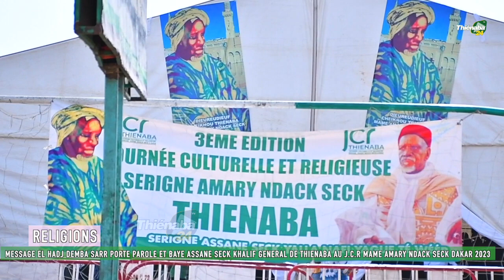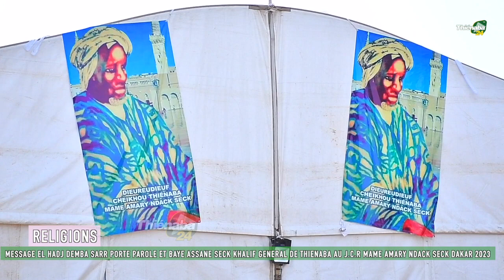MESSAGE EL HADJ DEMBA SARR PORTE PAROLE ET BAYE ASSANE SECK KHALIF GENERAL DE THIENABA AU J.C.R 2023